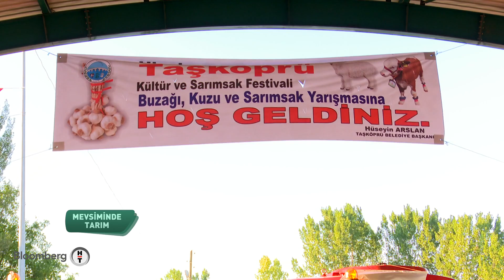Mevsiminde Tarım | Taşköprü Sarımsak Festivali - Bölüm 2 | 3.11.2018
Bloomberg HT'den tarım ve gıda sektörüne yönelik yepyeni ve farklı bir program: Mevsiminde Tarım

Bloomberg HT Tarım Editörü İrfan Donat her hafta Anadolu'nun farklı bir yöresinde üreticilerle biraraya geliyor.

Tarlalarda, bahçelerde ve çiftliklerde süregiden üretim serüvenlerinin ve insan hikayelerinin ekranlara taşındığı programda tarım sektörünün nabzı tutuluyor.